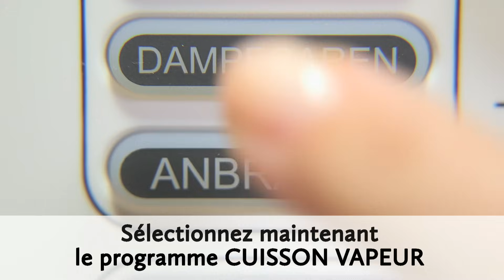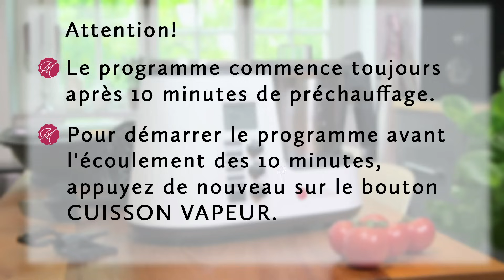Instructions pour la cuisson à la vapeur avec le robot ménager Monsieur Cuisine édition plus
Avec Monsieur Cuisine édition plus, le plaisir est de retour dans votre cuisine ! Vous associez les termes « saisir » et « cuire » à un véritable travail et vous pensez aux longues heures passées à couper des légumes, à remuer une sauce ou à pétrir une pâte ? Laissez faire votre robot multifonction et préparez de délicieux repas en un tournemain. Des soupes et des sauces jusqu'aux desserts, aux pâtisseries et aux smoothies, en passant par les plats de légumes, de viande ou de poisson, rien n'est plus simple!